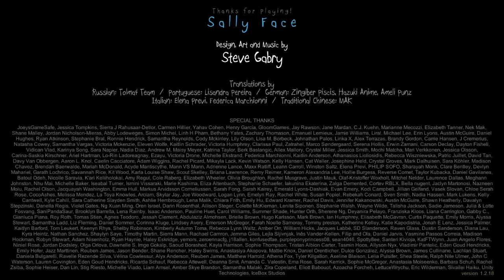Sally Face [P4]: ¡NOOOOOOO! (Episodio 2) | The Bizarre Bastard